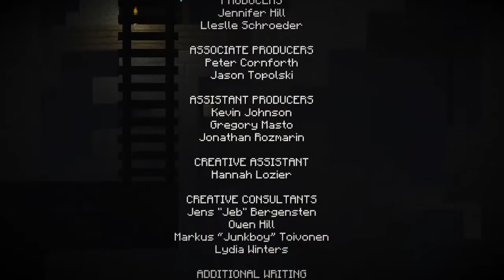Minecraft Story Mode (Part 7)